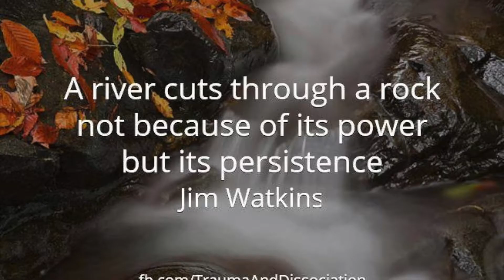Episode 34 - The Power of a Positive Attitude and the Birth of Super Mario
In this week's episode we talk about the power of a positive attitude, what you can do to improve yours, and we also learn how Mario was born when Nintendo turned a failure into their biggest success.